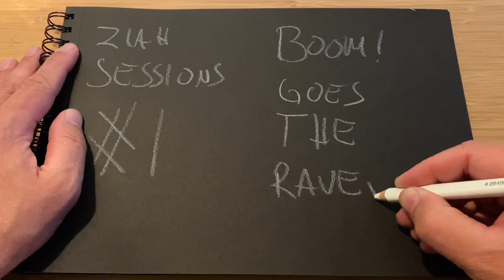Jake Ziah Ziahsessions #1: Boom! Goes the Raven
From the Mountain: Demo version as it was presented to our producer, Geir Sundstøl, prior to the recording sessions in Studio Intim. Album due in the fall of 2023.